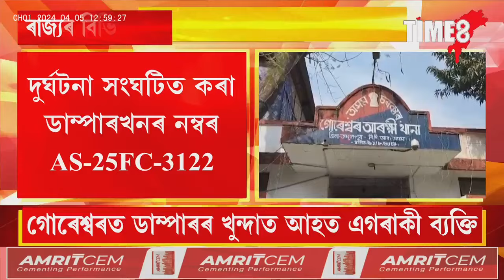তামুলপুৰ জিলাৰ গোৰেশ্বৰত ডাম্পাৰৰ দৌৰাত্মত আতংকিত ৰাইজ ।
তামুলপুৰ জিলাৰ গোৰেশ্বৰত ডাম্পাৰৰ দৌৰাত্মত আতংকিত ৰাইজ । প্ৰশাসনৰ নিৰ্দেশ অমান্য ডাম্পাৰৰ চালক-মালিকৰ ।